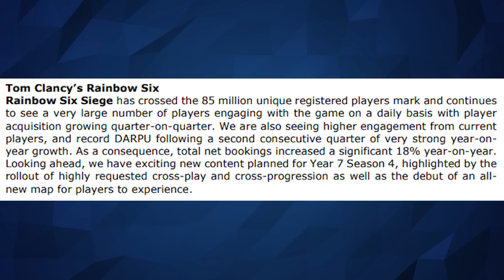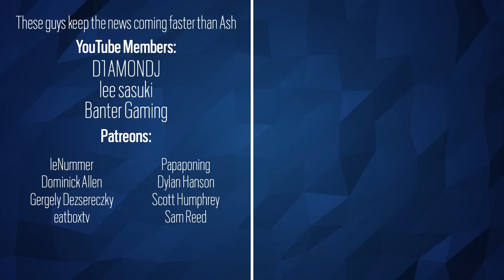RoundUp, Cross Progression Confirmed for S4, Crashing Hotfix - 6News - Rainbow Six Siege